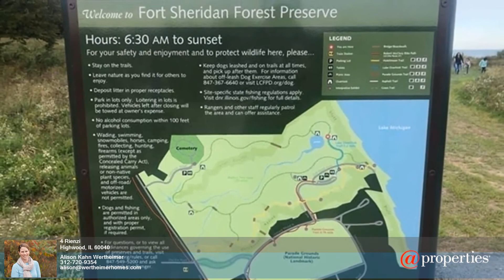4 Rienzi - Alison Kahn Wertheimer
4.00 beds
 3.10 baths